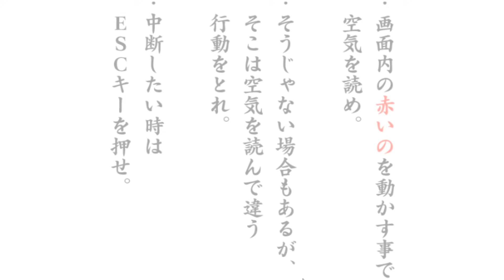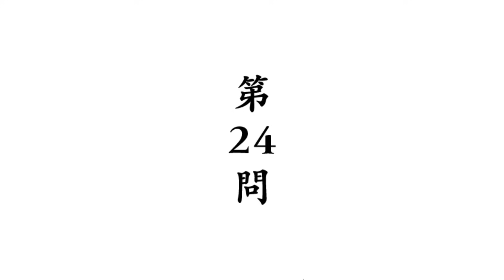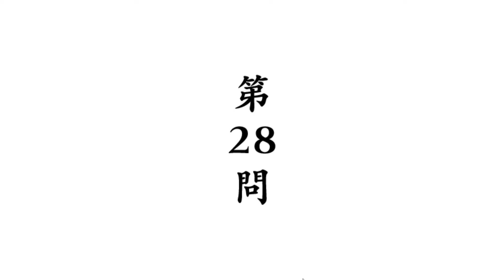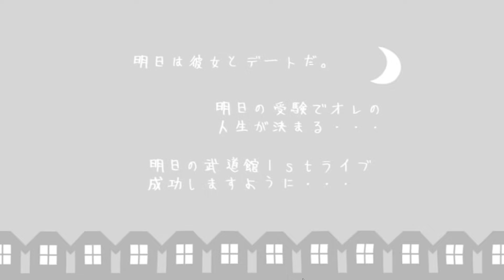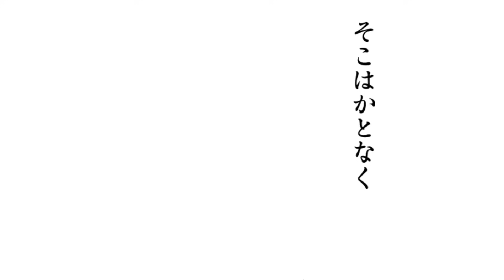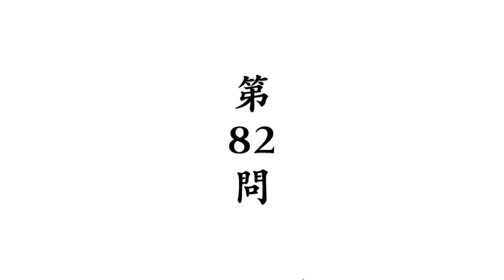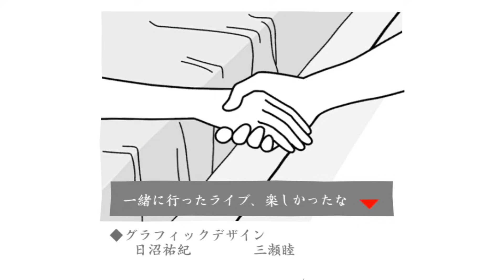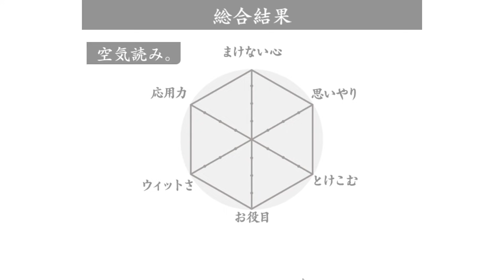ひとりでやるみんなで空気読み。【EXAM】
空気読むために生まれてきたので大丈夫です